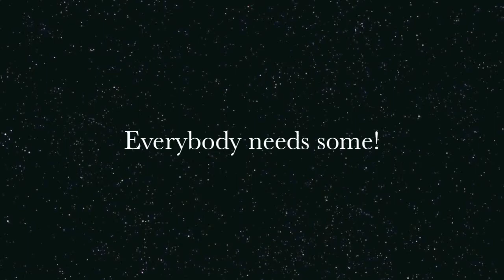LoopRope "Tie downs made easy"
LoopRope "Tie downs made easy" - Throw away all your dangerous and limiting bungee cords, overkill cargo nets and most other light to medium duty tie downs and get yourself some LoopRope.  No knot tying required you simply Loop, Clip and Go!

At the first point of contact you simply pull the rope through itself. This "Safe Knot" is what makes LoopRope safer than a traditional bungee cords with J hooks.  This positive connection cannot release or come lashing back at your face.  At the second point of contact, using one of the two provided Miltary Grade LoopClips, you simply select the appropriate loop for your desired tension, clip it and you're done.  It's that easy!

Because of the linkability of LoopRope and with just a couple of ropes you can create cargo nets when you need it, where you need it and whatever size you need it.

There are no frustrating ratcheting devices to deal with and best of all LoopRope "NEVER TANGLES and it FITS EVERYTHING"

I guarantee it!

LoopRope's design makes it an infinite tie down so the possibilities are amazingly endless.  You will find yourself using LoopRope for more than you can ever imagine.

Great for Camping, Backpacking, ATVs, RVs, Motorcycles, Boating, Trailers, Mountaineering, Rafting, Surfing, Kayaking, Home and Garden, Trucks, SUVs, Cars, etc.  The uses are absolutely endless!

Constructed of doubled up 1/4" Heavy Duty shock cord. They come in 3 foot, 4 foot and 5 foot lengths. Want a 10 footer? Then just buy 2 fives and link them together, it's that simple.

Each LoopRope comes with 2 Military Grade stainless steel LoopClips. Additional carabiners are available for purchase. LoopRope is available in a multitude of colors.

LoopRope, everybody needs some!

100% Satisfaction. Guaranteed!